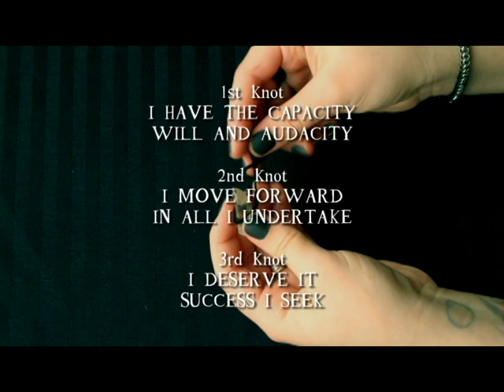ACHIEVEMENT KNOTS | Noeuds d'accomplissement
And if you had your own talisman to help you in your projects?
A tiny object to help you reach your goals?
Here is a spell to create your own achievement knots.

Et si vous aviez votre propre talisman pour vous aider dans vos projets?
Un petit objet pour vous aider à atteindre vos buts?
Voici un rituel pour créer vos propres noeuds d’accomplissement.

0:20 Quartz clair
0:22 Ficelle

0:24 1er noeud
         J'AI LES CAPACITÉS
         POUR AVANCER

         2e noeud
         JE VAIS DE L'AVANT
          DANS CE QUE J'ENTREPREND

          3e noeud
          JE LE MÉRITE
          JE VISE LA RÉUSSITE

0:32 Fougère sèche
0:33 Enfouissez le cristal

0:39 Prenez-le lorsque vous devez accomplir une tâche
         Enfouissez le cristal entre chaque utilisation